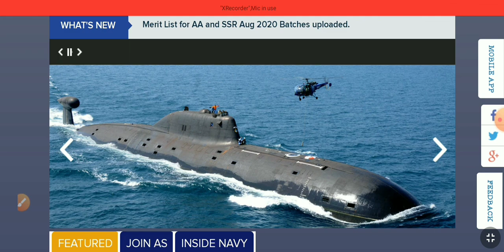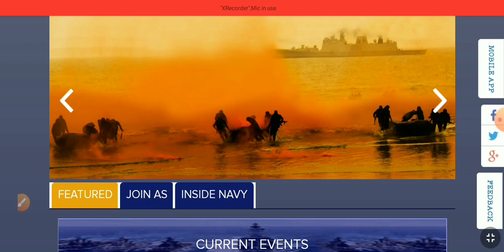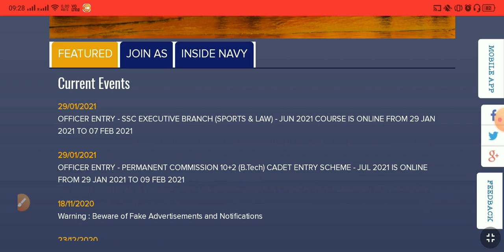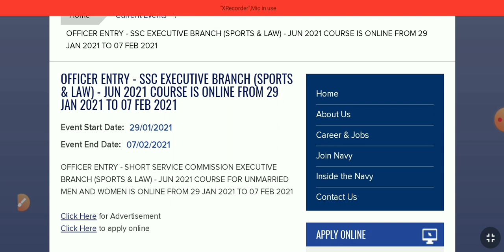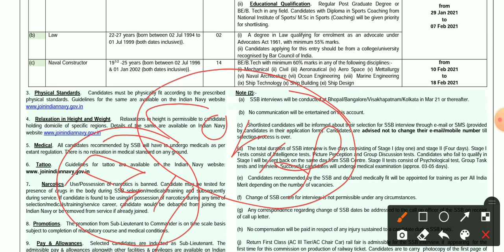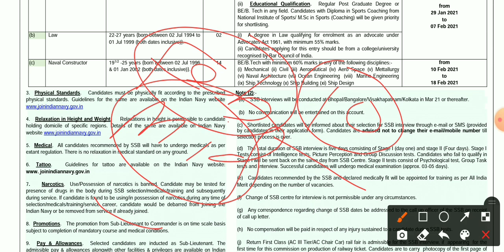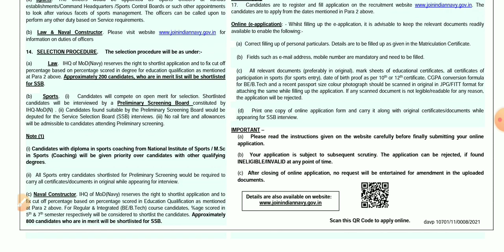Indian Navy New Bharti Latest Big Update 2021 on Official Website | Navy Bharti Biggest Update 2021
Class Unlock Code : ABSTUDY10

(Follow करके कोई भी Free Class 20 Minutes से ज्यादा देखो)

(Code : ABSTUDY10 डालना ENROLL के लिए)

(Code : ABSTUDY50)